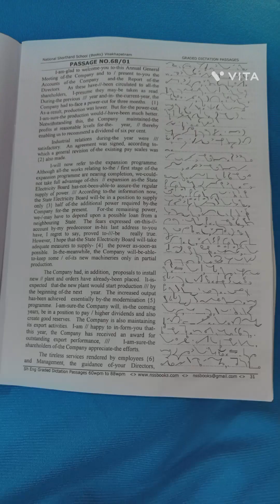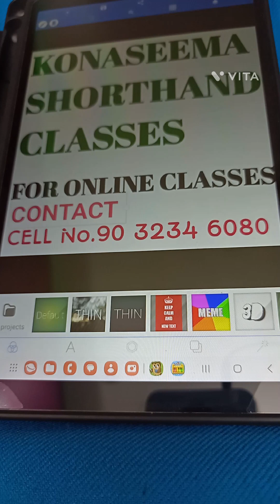748. ENGLISH SHORTHAND - 68 WPM SPEED - PASSAGE No.01 BY LAKSHMI PRASAD PICHIKA.